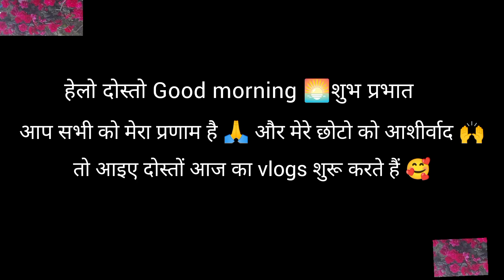marriage anniversary party devar ji @ devrani devar ji ka डांस देखिए पूरा 👆चैनल सब्सक्राइब कर दीजिए🙏